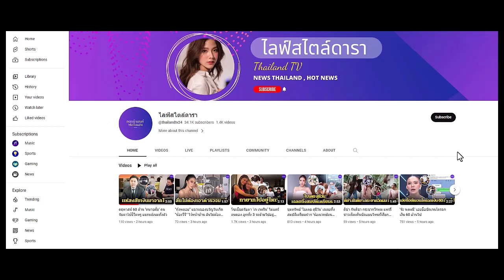คนนี้ผ่านมั้ย!? 'ลิซ่า BLACKPINK' ลือซุ่มคบทายาทแบรนด์ระดับโลก 'LVMH'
ข่าวลือกลายเป็นเรื่องจริง!? โซเชียลฯ ปล่อยภาพเซ็ตใหม่ อ้างลิซ่า BLACKPINK - เฟรเดอริค อาร์โนลด์ มหาเศรษฐีระดับโลก...